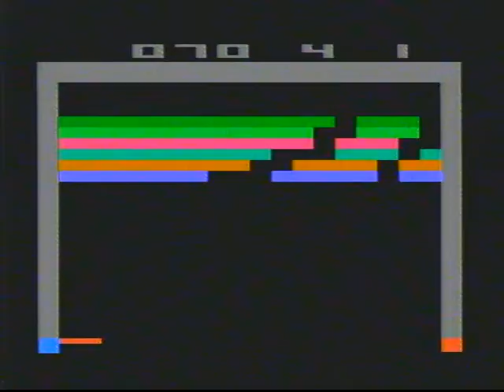Atari 2600 breakout breakthru cx-2622-p cartridge and paddles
Atari 2600 breakout cartridge  (cx-2622-p) played in a Atari 2600 (light Sixer woody) with paddles

breakout  breakthru cx-2622-p cartridge
1-8 breakout
9-12 breakthru